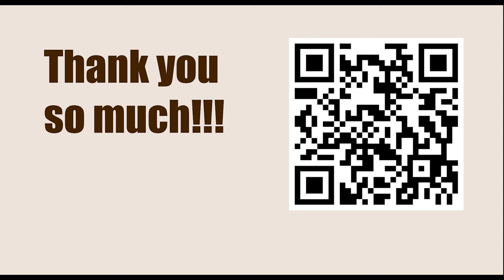Chessable Masters 2023 - Round: 1.3 || Nodirbek Abdusattorov vs Anish Giri - April 3, 2023